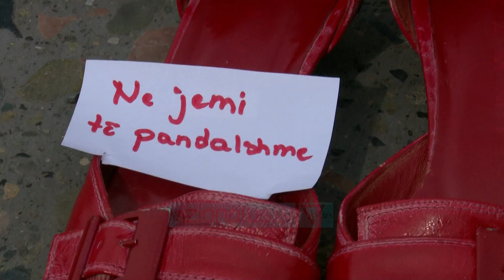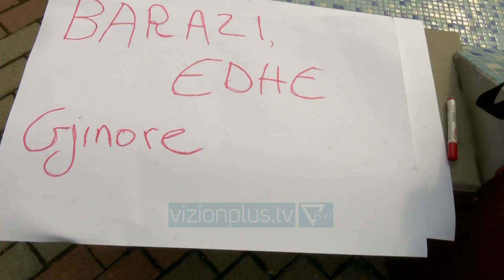8 marsi, proteste dhe feste - Vizion Plus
Sot të gjitha vajzat e gratë në mbarë botën festojnë 8 Marsin, ditën ndërkombëtare që përkujton përpjekjet për barazi, paqe e drejtësi. Në sheshin Skëndërbej u vendosën dhjetëra këpucë të kuqe si simbol për viktimat e dhunës me mbishkrime nga më të ndryshmet, si: “Vëre veten në vendin tim”, “Ne jemi të pandalshme”.
Ndërkohë, përpara kryeministrisë perfaqesues te lëvizjeve të ndryshme për mbrojtjen e grave u mblodhën për të protestuar për fuqizimin e rolit të gruas në shoqëri.
“Ne duam lule çdo ditë, jo vetëm për 8 mars” është një nga pankartat e studentëve të fakultetit Histori Filologji. Në këtë ditë protestuan për më shumë mundësi, liri dhe barazi.
Studentja Kejdi Demiraj tregon për Vizion Plus se shpesh është ndjere e paragjykuar në shoqëri.
KEJDI DEMIRAJ
Atmosfera festive e kësaj dite ndërkombëtare nuk mungoi në Tiranë. Vajza e gra me buqeta në duar shprehen këto dëshira e urime:
Dita ndërkombëtare e gruas ka lindur në Shtetet e Bashkuara të Amerikës si nje protestë për më shumë të drejta dhe barazi në shoqëri.